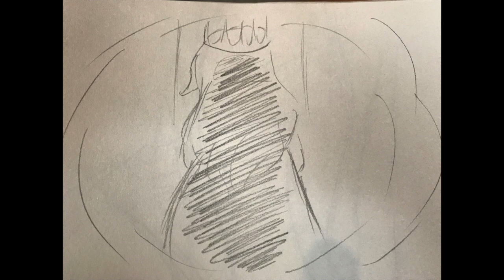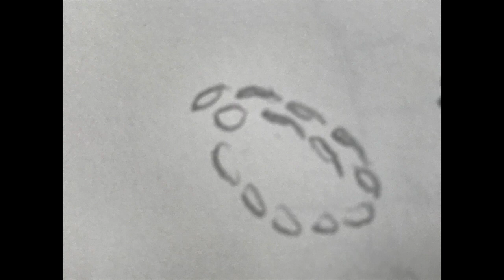Broadway, Here I Come! (The Unsleeping City Animatic)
A school project, yet again.

God this took so many hours.

(Broadway, Here I come! By George Salazar and Joe Iconis

Character is Misty Moore from Dimension 20's The Unsleeping City. I don't own her, just the art.